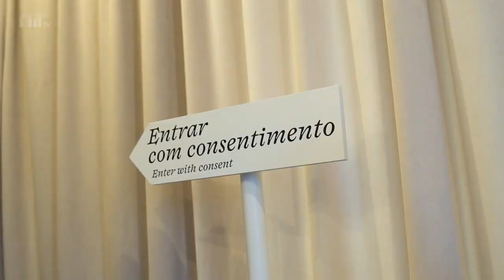Vem aí uma visita pop-up à exposição “Amor Veneris” em Algés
Inaugurou oficialmente no passado dia 24 de junho, sexta-feira, no Palácio Anjos, em Algés, uma exposição que aborda o tema do prazer sexual feminino através da arte. Falamos de “Amor Veneris”, uma ideia original da sexóloga Marta Crawford, que oferece ao público uma experiência pedagógica em torno da sexualidade feminina.

A mostra pretende acabar com os tabus em torno do tema e, para isso, conta com a ajuda de 35 artistas nacionais e internacionais que ali têm expostas as suas obras. Dividida em três partes, cérebro, pele e clitóris, a exposição pretende levar o público a refletir sobre a pertinência de temas como o prazer sexual feminino, mas também o consentimento e não consentimento, a violência sexual sobre as mulheres e outros conceitos indissociáveis à vivência da sexualidade.

“As mulheres têm muitas formas de sentir a sua sexualidade e esta exposição é sobre essas várias formas. E também sobre a importância da intimidade sexual e de os encontros sexuais serem feitos com consentimento. É muito importante falar disto neste momento.”, afirmou Marta Crawford, na inauguração da mostra.